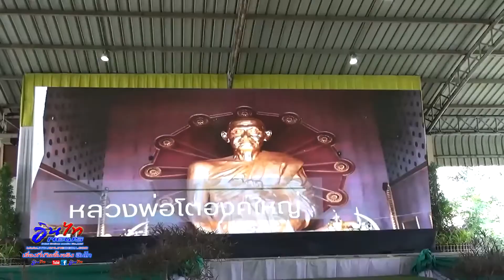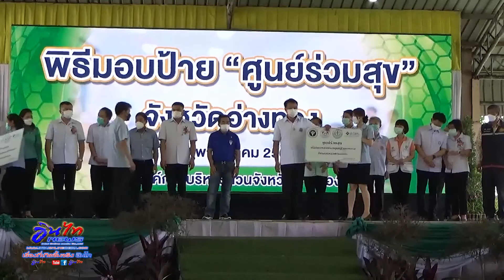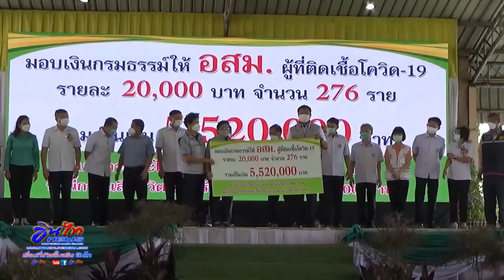อ่างทอง หมอหนูหยอดคำหวาน อสม.เพิ่มค่าตอบแทนเป็น 1,500 บาทหลัง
เป็นสักขีพยานในพิธีลงนามการดำเนินงานและบริหารจัดการระบบการแพทย์ฉุกเฉิน

เมื่อเวลา 10.00 น.ของวันนี้(29พค.65)ที่อาคารโดมสำนึกรักบ้านเกิด องค์การบริหารส่วนจังหวัดอ่างทอง อำเภอเมือง จังหวัดอ่างทอง นายอนุทิน (หมอหนู) ชาญวีรกูล รองนายกรัฐมนตรีและรัฐมนตรีว่าการกระทรวงสาธารณสุข พร้อมคณะเจ้าหน้าที่ระดับสูงกระทรวงสาธารณสุข เดินทางมาร่วมงาน”โครงการพัฒนาศักยภาพอาสาสมัครสาธารณสุข(อสม.)และการมอบครุภัณฑ์แก่ศูนย์ร่วมสุข พร้อมเป็นสักขีพยานในพิธีลงนามบันทึกข้อตกลงความร่วมมือ(MOU)การดำเนินงานบริหารจัดการระบบการแพทย์ฉุกเฉินจังหวัดอ่างทอง ต่อหน้าอาสาสมัครสาธารณสุข(อสม.) ทั้ง 7 อำเภอจำนวน 5,290 คน และข้าราชการชั้นผู้ใหญ่ในจังหวัดอ่างทอง โดยได้รับความร่วมมือ 6 หน่วยร่วมลงนามบันทึกข้อตกลงความร่วมมือ(MOU) ได้แก่นายวีระศักดิ์ วิจิตร์แสงศรี ผู้ว่าราชการจังหวัดอ่างทอง ,นายสุรเชษ นิ่มกุล องค์การบริหารส่วนจังหวัดอ่างทอง ,เรืออากาศเอก อัจฉริยะ แพงมา สถาบันการแพทย์ฉุกเฉิน ,นายธนะวัฒน์ วงษ์ผัน นายแพทย์สาธารณสุขจังหวัดอ่างทอง ,พลตำรวจเอก วิชิต บุญชินวุฒิกุล ผู้บังคับการตำรวจภูธรจังหวัดอ่างทอง และนางสาวดวงพร อัศวราชันย์ ผู้อำนวยการโรงพยาบาลอ่างทอง

ซึ่งภายในงาน นายอนุทิน (หมอหนู) ชาญวีรกูล รองนายกรัฐมนตรีและรัฐมนตรีว่าการกระทรวงสาธารณสุข ได้ปราศรัย กับอาสาสมัครสาธารณสุข(อสม.) ว่าอสม.เป็นผู้เสียสละอุทิศงานให้กับสาธารณสุขเป็นอย่างมาก โดยที่ผ่านมาในช่วงโควิด -19 นั้น อาสาสมัครสาธารณสุข(อสม.)เหนื่อยยากมากจนรู้สึกเห็นใจกับค่าตอบแทนแค่ 1,000 บาทต่อเดือน แต่ต่อไปนี้อาสาสมัครสาธารณสุข(อสม.)จะต้องได้รับค่าตอบแทนเพิ่มเป็นเดือนละ 1,500 บาท ท่ามกลางเสียงตบมือของอาสาสมัครสาธารณสุข(อสม.)ดังกึกก้องไปทั้งอาคารโดมสำนึกรักบ้านเกิด

ซึ่งพิธีลงนามบันทึกข้อตกลงความร่วมมือ(MOU)การดำเนินงานบริหารจัดการระบบการแพทย์ฉุกเฉินจังหวัดอ่างทอง นับเป็นครั้งแรกของประเทศไทยที่มีการจัดระบบบริการทางแพทย์ฉุกเฉินเพื่อเป็นในทิศทางเดียวกันในการช่วยเหลือและส่งต่อผู้ป่วย